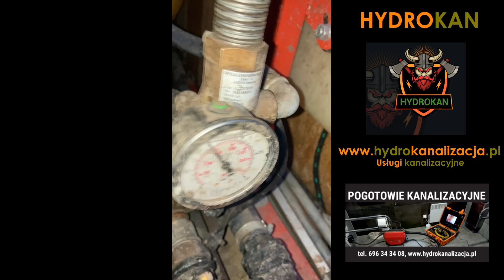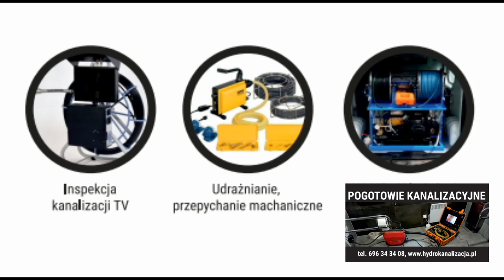Zator powstał na zewnątrz miedzy studniami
Przyjechałem na awarię aż 160 km od Lublina by udrożnić kanalizację na sklepie, okazało się po rozeznaniu iż problem wystąpił na zewnątrz budynku, jak zobaczycie na relacji sama awaria nie była skomplikowana i dosyć szybko się z nią uporałem. Zobaczcie sami.